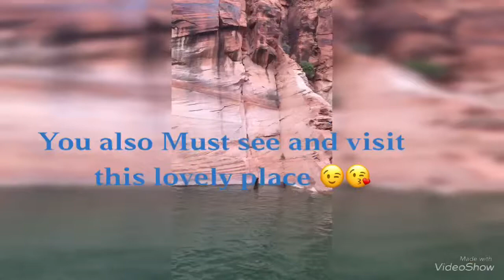Lake Powell Arizona/Utah USA ( lakwatsirang PINAY )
I wish we can come back here someday.